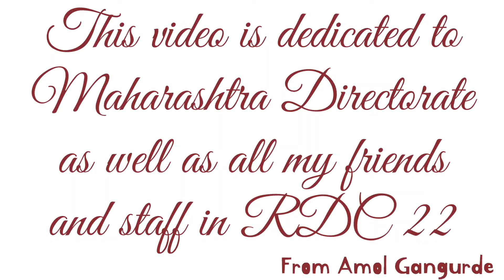Short Story_RDC 2022 MAH_DTE Full journey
Dedicated to all friends and staff at RDC2022